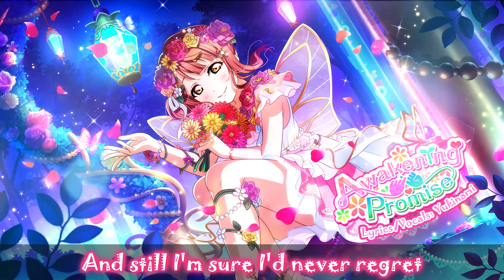[Yukinami] Awakening Promise ~ Ayumu Uehara (Love Live! Nijigasaki Idol Club) ENGLISH COVER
🎶 Listen to my Original Single "Everything"! 🎶
🛑 Commercial Use of my Lyrics: 🛑

🌸 Ohayo, minna-san! 🌸

I know some of you wished for Ayumus second Anime Song Awakening Promise, so here it is! Since it's best girls birthday, I think today is the absolute best day to post this video to this channel! Awakening Promise is not my personal favourite, but I hope I could make those of you asking for it happy!

If you appreciated this Cover, make sure to let me know by leaving a like and a comment! I'd appreciate to welcome you to the fam! ❤️

Song: Awakening Promise
Interpret: Ayumu Uehara
Anime: Love Live!  Nijigasaki Highschool Idol Club
Lyrics/Timing/Vocals: Yukinami